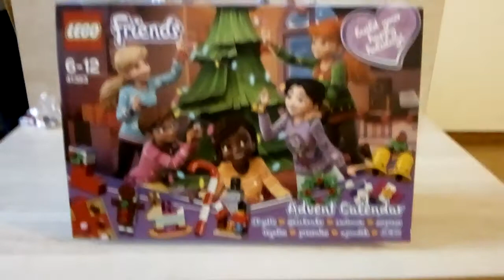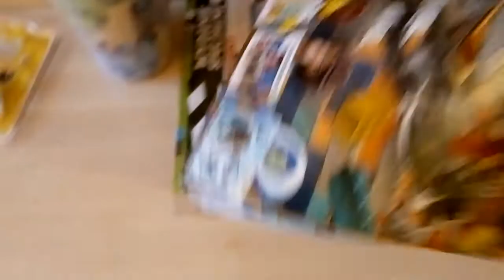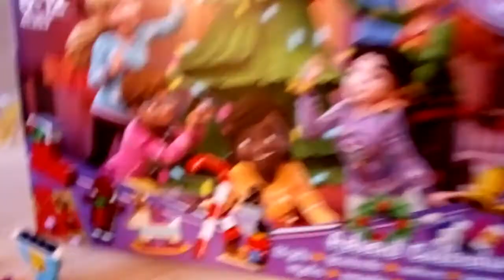Kalendarz adwentowy LEGO Friends 41353